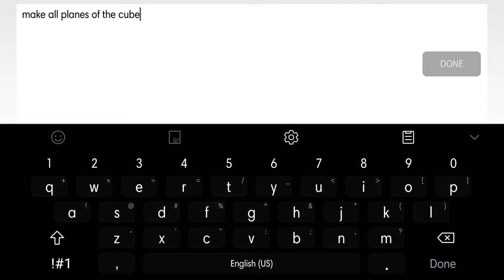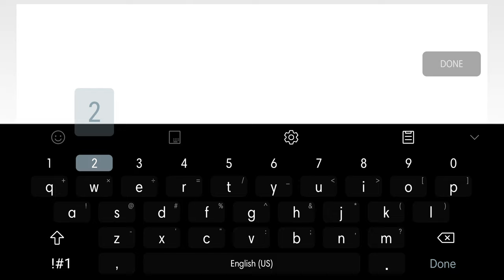3D shapes using gradient trigger in 2.2 (TUTORIAL)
I'll make a more explained tutorial if people in the comments requested me to. For now, just try to watch and understand this carefully, it's not hard to make those just uses lots of triggers and yeah

the star on the other video will be on the next tutorial (maybe?)